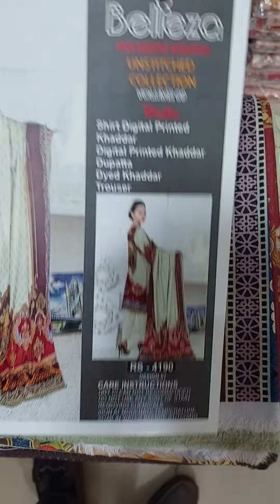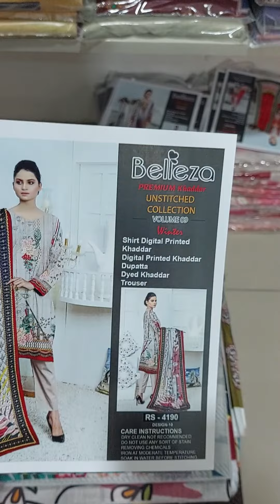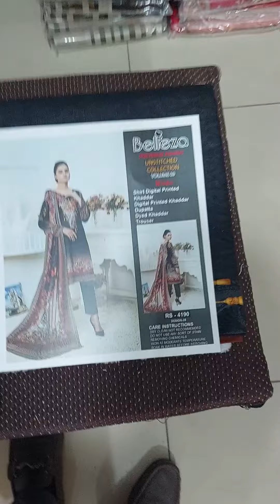Digital Printed Premium KHADDAR belleza clothing #2021